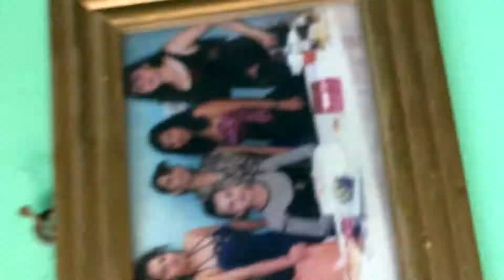MÉXICO VLOG #1 | Giselle Arellano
Come follow me around on this 2 month trip to my old town! It's a different part of Mexico, nowhere near the city/suburban area like most YouTubers show you while on vacation. Let me know if you wanna see a wedding & beach vlog.

too lazy...